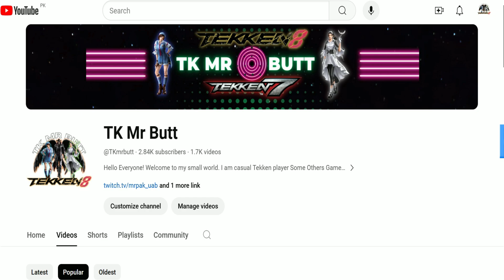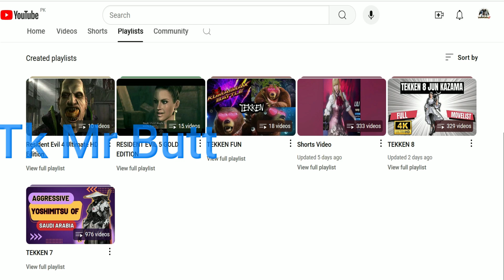Paul Vs Devil Jin Tekken 8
Hello Everyone! Welcome to my small world. I am casual Tekken player Some Others Game's Too This channel provides some of my best highlights in Tekken focusing to Devil Jin Asuka Kazama, games I play aside from Tekken and social life outside.

Let's have some fun next time. See you. 😉

First Of All Thank You For Coming On My Channel & 4 Watching My This Content.

こんにちは、みんな！私の小さな世界へようこそ。私はカジュアルな鉄拳プレイヤーです Some Others Game's Too このチャンネルでは、風間飛鳥鬼神ジンに焦点を当てた鉄拳の最高のハイライト、鉄拳以外でプレイするゲーム、および外での社会生活を提供します。

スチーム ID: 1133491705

次回も楽しみましょう。またね。 😉

私のメインチャンネルはTk Mr Buttです

まず第一に、私のチャンネルに来てくれてありがとう、そして私のこのコンテンツを見てくれてありがとう。
🔔ベルをクリックして、通知チームに参加することを忘れないでください!◥

여러분, 안녕하세요! 내 작은 세계에 오신 것을 환영합니다. 저는 평범한 철권 플레이어입니다 Some Others Game's Too 이 채널은 Devil Jin Asuka Kazama에 초점을 맞춘 철권 최고의 하이라이트 중 일부를 제공합니다.

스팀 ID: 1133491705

다음에는 좀 더 재미있게 놀자. 또 봐요. 😉

내 메인 채널은 Tk Mr Butt

내 Notification Squad에 합류하려면 🔔벨을 클릭하는 것을 잊지 마세요!◥